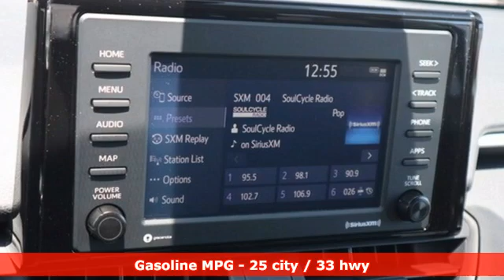New 2020 Toyota RAV4 Pueblo CO Colorado Springs, CO #206081 - SOLD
Year: 2020
Make: Toyota
Model: RAV4
Trim: LE
Engine: 2.5L 4 cyls
Transmission: Automatic 8-Speed
Color: Super White
Interior: Black
Stock #: 206081
VIN: 2T3F1RFV0LC113849

Pueblo Toyota
2220 US-50 West
Pueblo, CO 81008

Address:
2220 US-50 West